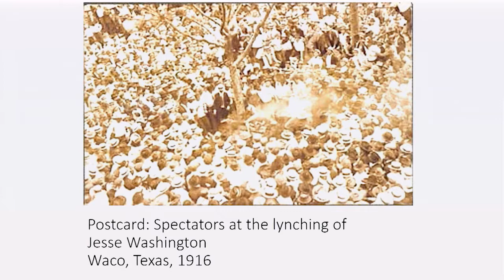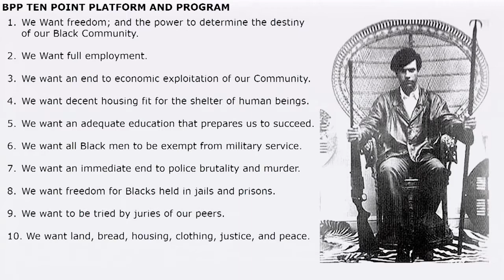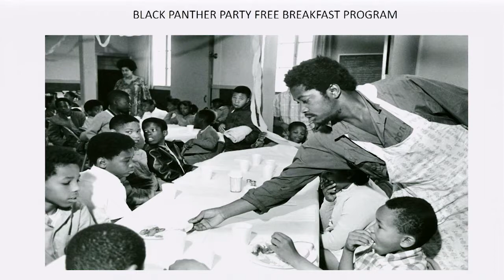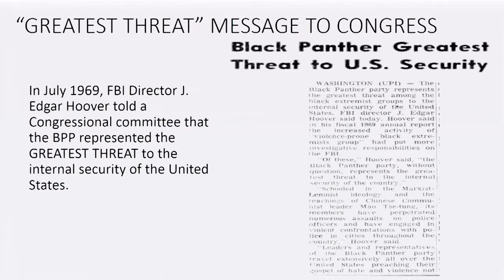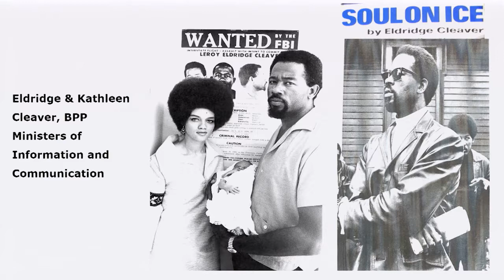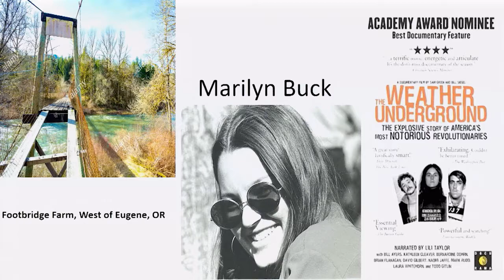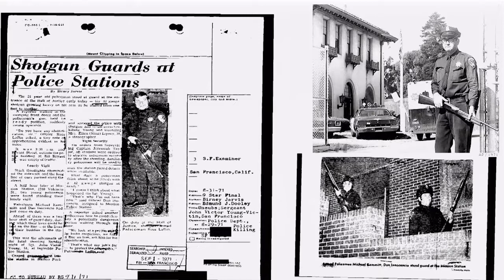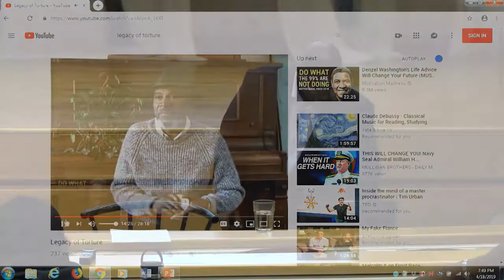A Different Kind of Cat: The Black Panther Party and Revolution in America